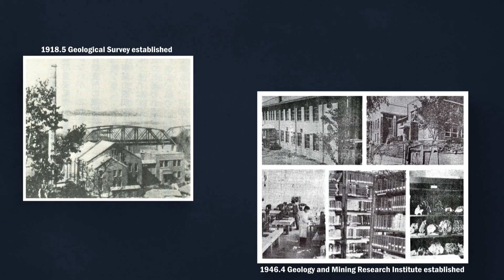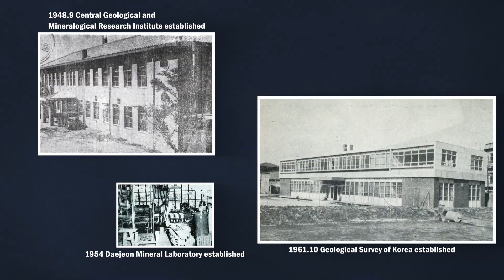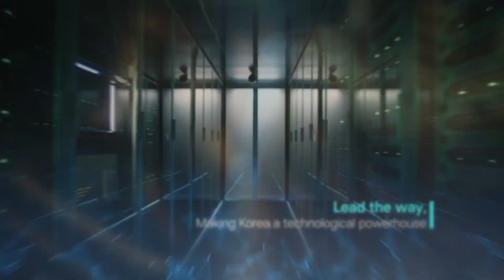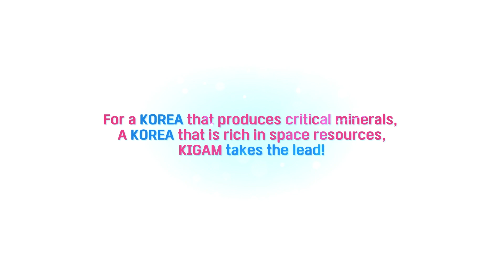[ENG] 2023 Korea Institute of Geoscience and Mineral Resources(KIGAM) official brand video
Korea Institute of Geoscience and Mineral Resources(KIGAM) official promotional video

Past, Reading the Past
Present, Seeing the Present
Future, Writing the Future
National Representative of Korea’s Capacities in Science and Technology

Making Korea a technological powerhouse
Creating a new era and a better future
Representing Korea's national capacities in science and technology

For a Korea that produces critical minerals,
A Korea that is rich in space resources,
KIGAM takes the lead!